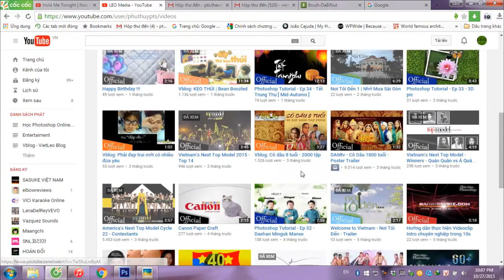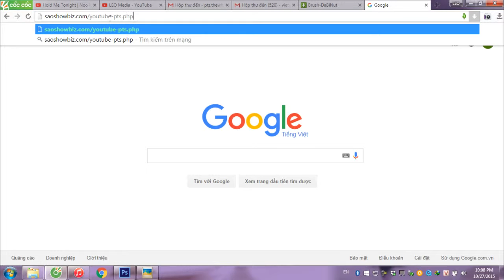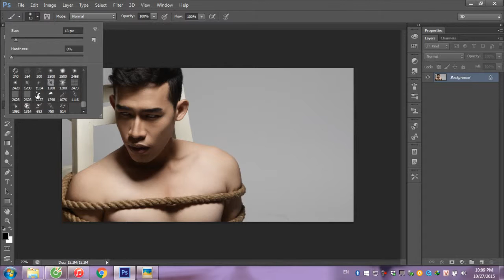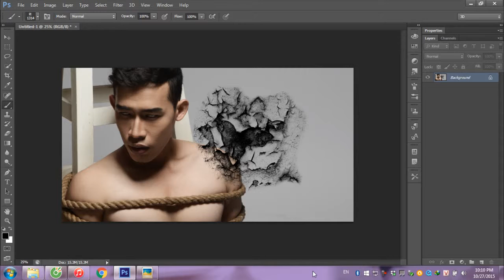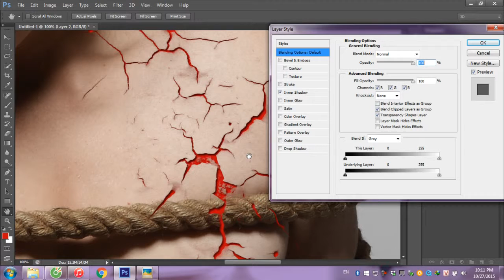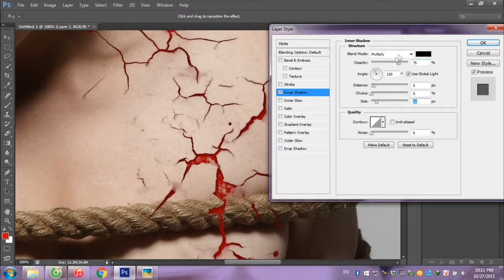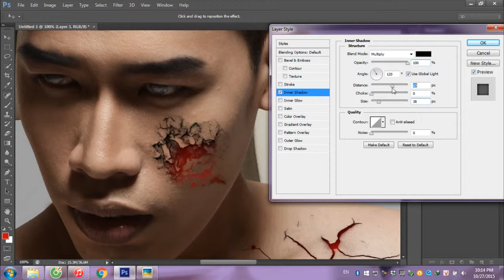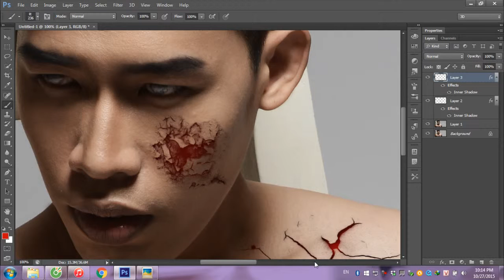Skin Blood - Da rạn nứt | Halloween | Photoshop Tutorial - Ep 38